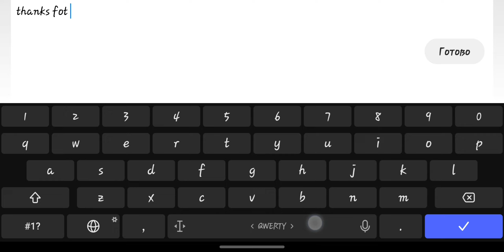100 subscribe challenge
честно ребят спасибо вам огромное!! И я думаю вы заслужили большое,а не только это видео поэтому сегодня ждите еще видео)